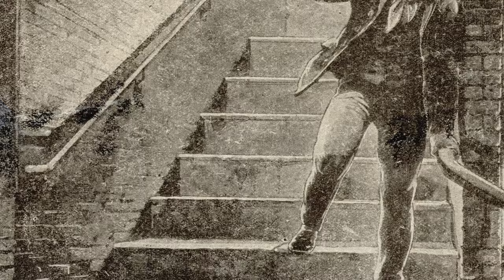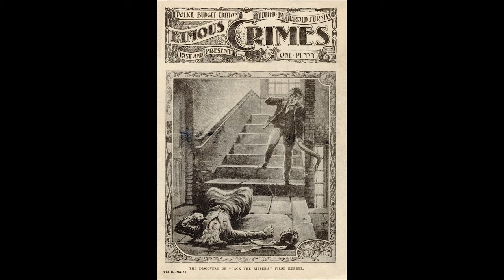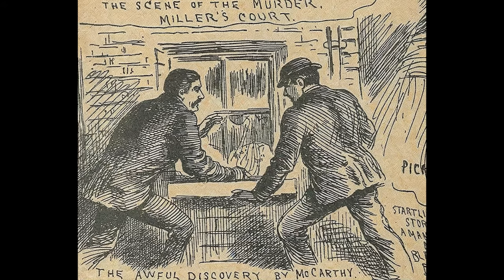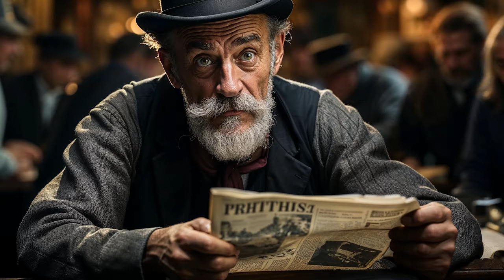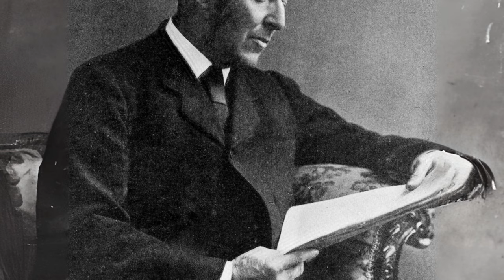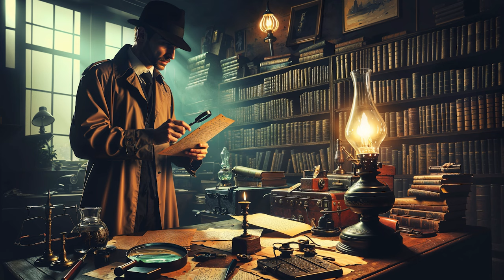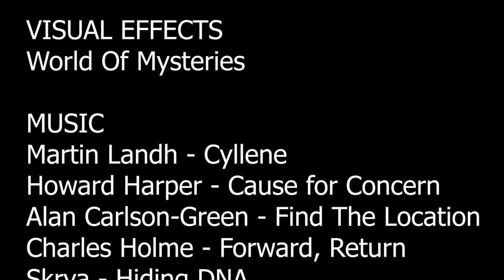Jack The Ripper - Mystery Unveiled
Welcome to the World Of Mysteries.

In our second episode, we delve into the shadowy tale of Jack the Ripper, the notorious figure whose crimes terrorized Victorian London. Join us as we explore the mysteries, theories, and unsolved questions surrounding one of history's most infamous unsolved cases.

TIMESTAMPS:
00:00 - Opening Segment
01:26 - Setting The Scene: Victorian London
04:35 - The Murders
08:27 - The Spread Of News And Rumors
11:15 - Key Characters In The Investigation And Suspects
19:20 - Theories And Speculation
23:09 - Weigh In On The Mystery
26:11 - Credits